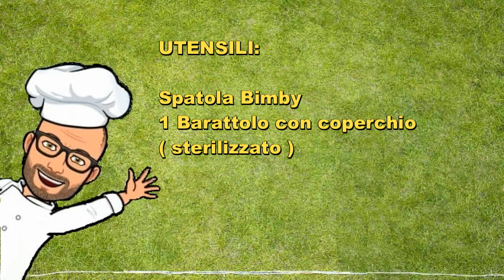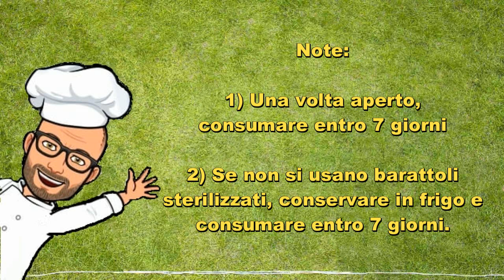Latte condensato di Pic con Bimby Tm6 Tm5 Tm31Tm21 Thermomix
Presentano: Latte condensato.
In questo video potete trovare la ricetta per fare il Latte Condensato con il nostro
Ricetta facile e veloce, personale.
Il latte condensato può essere usato per preparare dolci o gelati.
Provatela e commentate.